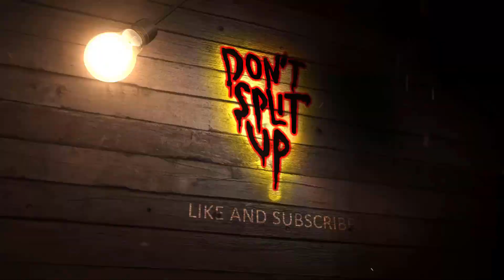Pooh 2 Pooh 2 is Coming for You!!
Pooh 2 Pooh 2 is coming for you! lol

I use Ross Bugden music in my videos. Please support him!